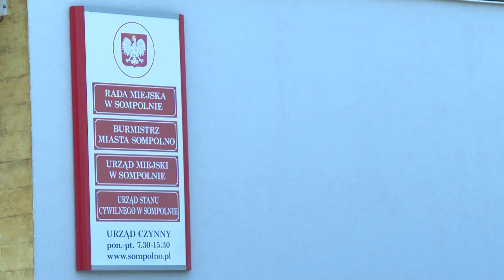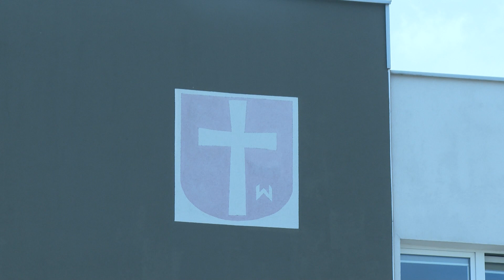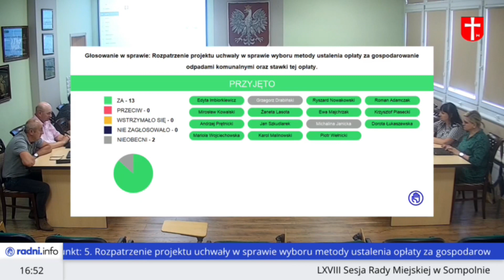Do 7 razy sztuka. Będą wyższe opłaty za odbiór śmieci w gminie Sompolno